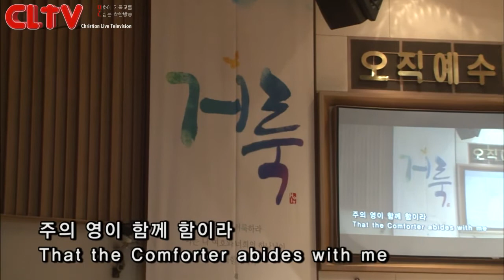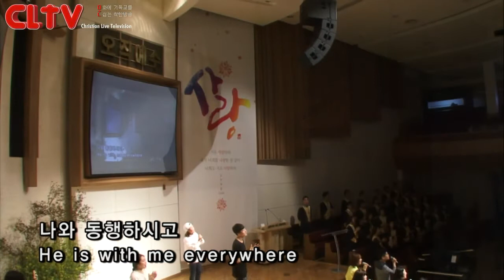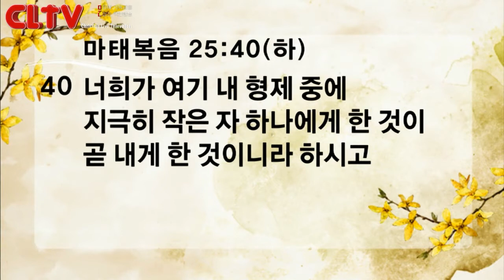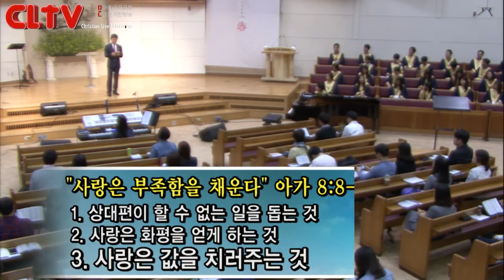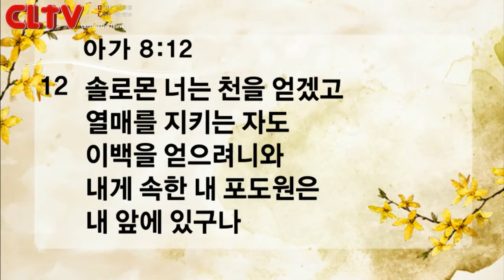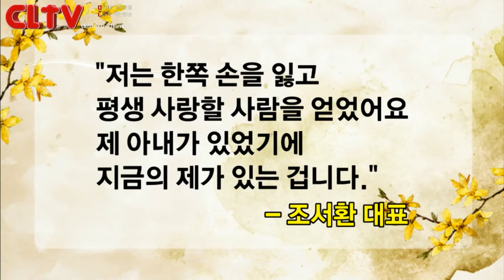CLTV파워메시지(HD)_2015.4.12_신촌교회(조동천목사)_'사랑은 부족함을 채운다'